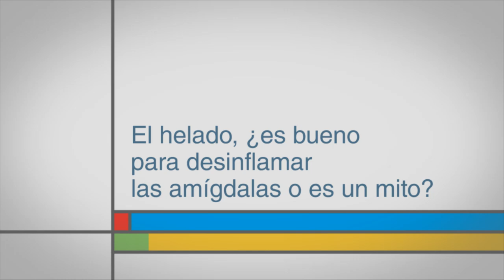El helado, ¿es bueno para desinflamar las amígdalas o es un mito?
Comer helados teniendo dolor de garganta podría ser una buena elección ya que el frio nos ayudará a calmar el dolor de la garganta y reducir la inflamación. Hay que comerlos con moderación ya que el helado no cura la infección.